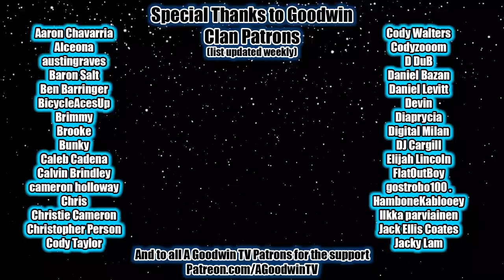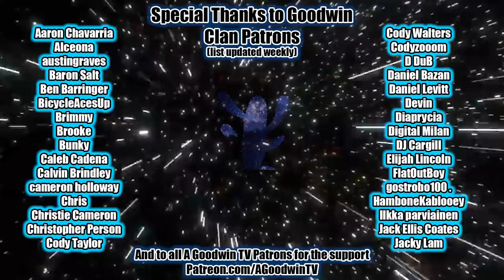Avatar LEGEND OF KORRA reaction season 3 episode 1: A Breath of Fresh Air - Korra Season 3 reaction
Avatar Legend of Korra Season 3 begins!

In this video I will be reacting to Legend of Korra season 3 episode 1 A Breath of Fresh Air.

The finale of Legend of Korra season 2 was controversial but paved the way for a fresh start for Korra both as a show and as a character.
Korra season 3 episode 1 is a breath of fresh air in both name and spirit.

Korra seeks her identity after losing connection to the past Avatars.
Tenzin steps into his role as a leader.
Grass grows, a lot!
Asami has a talking scene, wow.
The President becomes a jerk
and in one episode we build more intrigue in our villain than all of season 2.